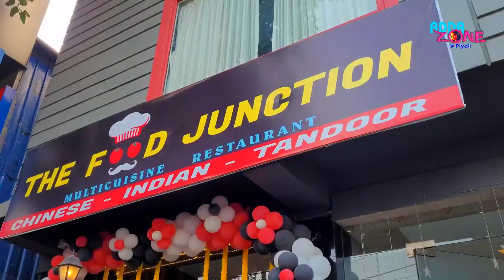|| Inauguration of restaurant The Food Junction || Food Vlog ||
Inauguration of restaurant "The Food Junction" at Hotel Gokul Regency.
Pallavi Chatterjee and Indrajit Chakroborty were present at the inauguration.